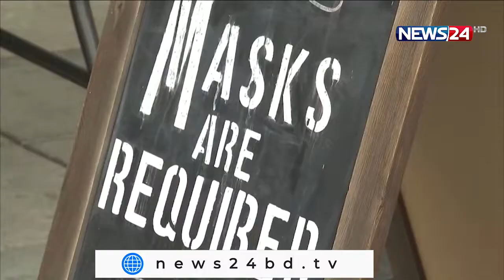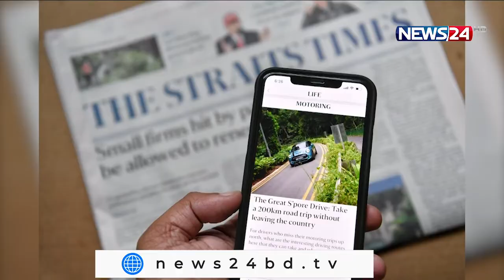NEWS24 দুপুরের সংবাদ at 12pm News on 18th July, 2021 on News24 || 18Jul.21